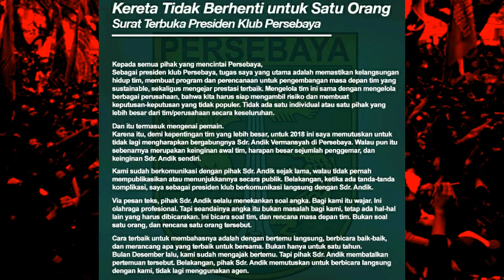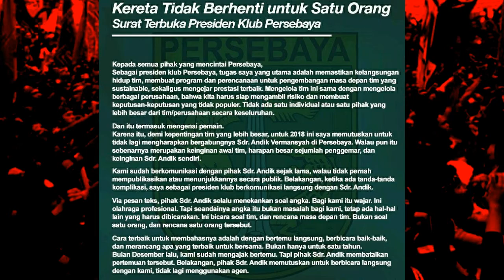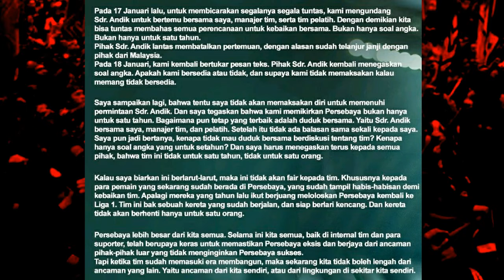Surat Terbuka Presiden Persebaya